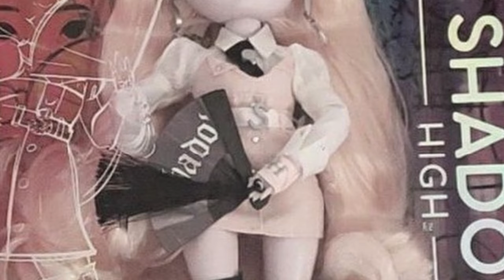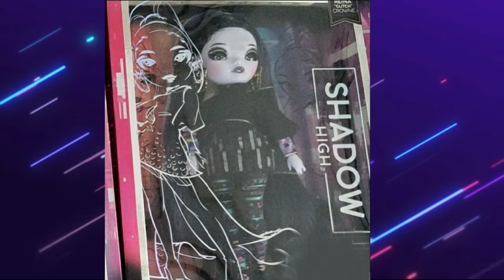LET’S TALK!! NEW SHADOW HIGH SERIES 2??? DOLL “LEAKS” | DOLL NEWS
In this video we discuss new Shadow High Leaks